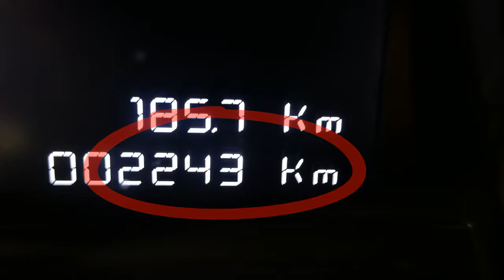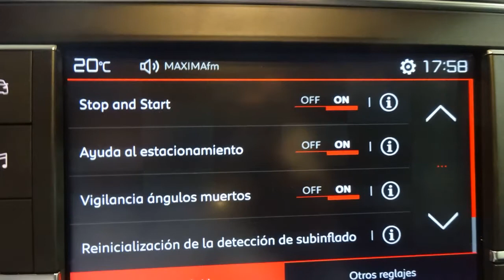SPACE TOURER XS BUSINESS 1 6 BLUE HDI 115CV 2242